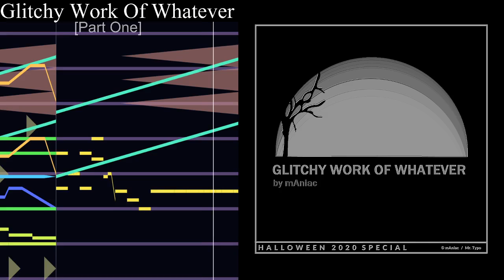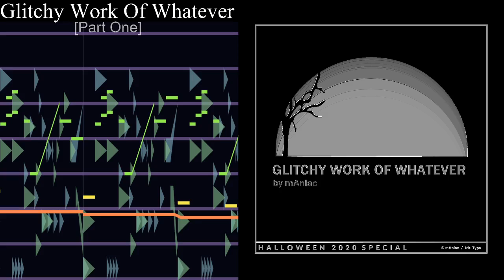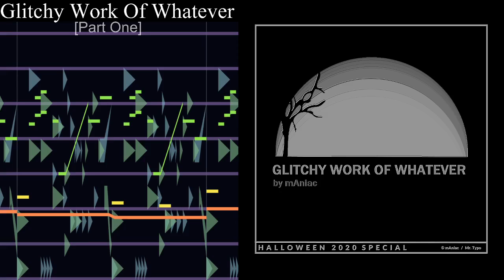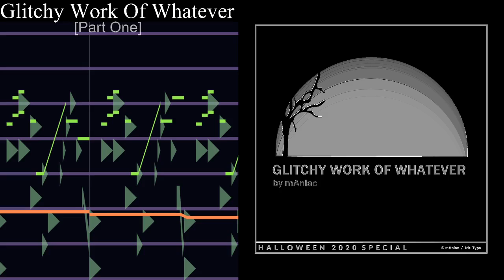mAniac - G.W.O.W [Part One]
Part of my Halloween 2020 Special